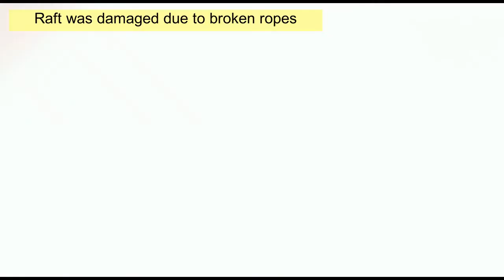Padawan Raft Safari 2022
From Kampung Temurung, travelled to Kampung Git by raft.
DIstance 32km on waters.